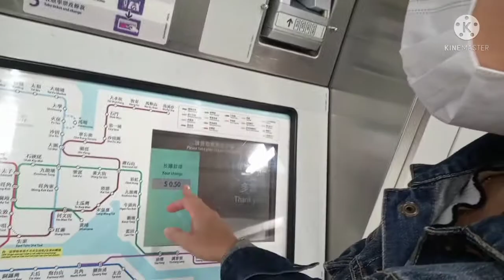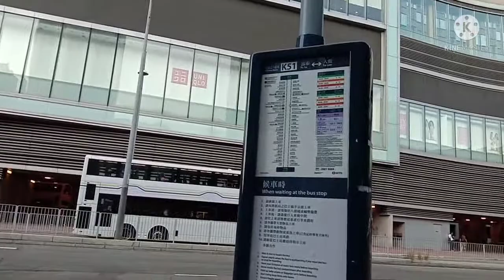AUSTIN STATION GOING TO TUEN MUN PART 1